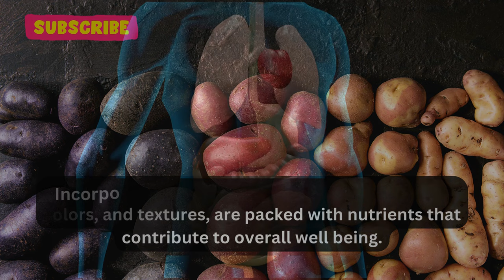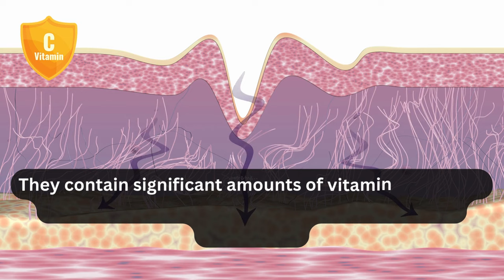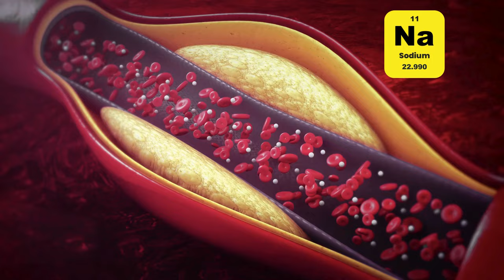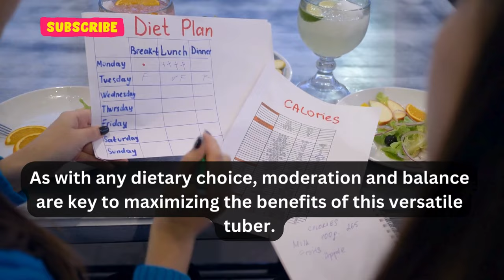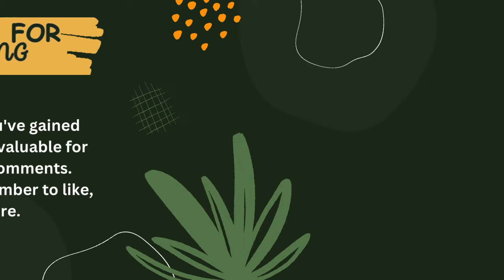Potato - Nutrients and Health Benefits of Potato when Taking Daily | Health and Fitness | Vegetables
Have you ever considered the profound potential hidden within the unassuming potato? 🥔 What if this humble tuber could not only tantalize your taste buds but also contribute significantly to your overall well-being? Join us on a journey through the nutritional wonders of potatoes for a healthier life. 🌱🥗

Potatoes are a rich source of essential vitamins and minerals. They contain significant amounts of vitamin C, which is crucial for immune system function and collagen production. 🍊💪 Potatoes also provide vitamin B6, necessary for brain development and function, and potassium, a mineral that helps regulate blood pressure and supports proper muscle and nerve function. 🧠🩸

One of the key features of potatoes is their high fiber content. Fiber is essential for digestive health, promoting regular bowel movements and preventing constipation. Additionally, the fiber in potatoes may contribute to weight management by promoting a feeling of fullness, reducing overall calorie intake. 🚴‍♂️🥦

Contrary to popular belief, potatoes can be part of a healthy diet when prepared in a nutritious manner. Baking, boiling, or steaming potatoes without excessive amounts of added fats can help maintain their nutritional value while keeping calorie intake in check. Consuming potatoes in moderation as part of a balanced diet can contribute to satiety and prevent overeating. 🍽️🥦

Potatoes are an excellent source of antioxidants, including flavonoids and carotenoids, which help neutralize free radicals in the body. These antioxidants play a role in reducing inflammation and may contribute to a lower risk of chronic diseases, such as heart disease and certain types of cancer. 🌿🍏

Potatoes can be particularly beneficial for heart health. The potassium content in potatoes helps regulate blood pressure by counteracting the effects of sodium. Maintaining a healthy blood pressure level is essential for preventing cardiovascular diseases, making potatoes a heart-friendly food choice. ❤️🍠

Resistant starch, a type of starch that resists digestion in the small intestine, is found in certain potatoes. This resistant starch acts as a prebiotic, promoting the growth of beneficial bacteria in the gut. A healthy gut microbiota is associated with improved digestion, immune function, and even mental well-being. 🦠💡

Potatoes are a cost-effective and nutrient-dense food option for individuals and families on a budget. They provide energy in the form of complex carbohydrates and can be a valuable source of nutrition, especially when combined with other nutrient-rich foods. 💰🥗

While potatoes offer numerous health benefits, it's important to be mindful of how they are prepared. Frying potatoes and loading them with high-fat toppings can contribute to excess calorie and fat intake. Opting for healthier cooking methods and incorporating a variety of colorful vegetables alongside potatoes can enhance the nutritional value of your meals. 🍠🌽

In conclusion, potatoes are much more than a comfort food; they are a nutritional powerhouse with a range of health benefits. From supporting digestive health to providing essential vitamins and minerals, potatoes can be a valuable addition to a well-rounded and diverse diet. As with any dietary choice, moderation and balance are key to maximizing the benefits of this versatile tuber. Consultation with a healthcare professional or nutritionist can provide personalized guidance on incorporating potatoes into a healthy lifestyle. 🌐🥦